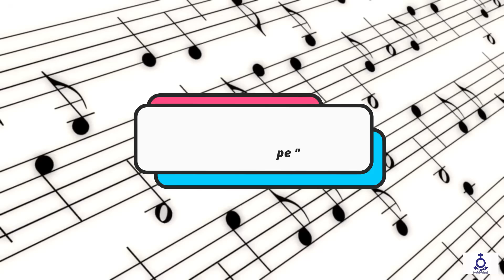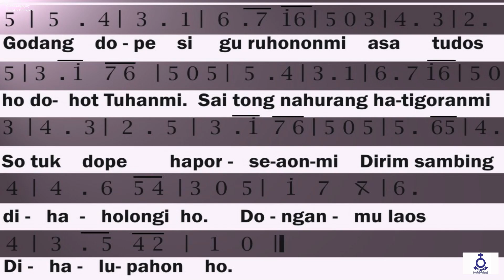(Rec) Renungan Harian - Senin, Tgl. 10 Oktober 2022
Senin, Tgl. 10 Oktober 2022

Pembawa Renungan :
Pdt. Ragima Sitompul, S.Th
(Pendeta Fungsional HKBP Surabaya Ressort Surabaya)

Ayat Nats :
Titus 2 : 7